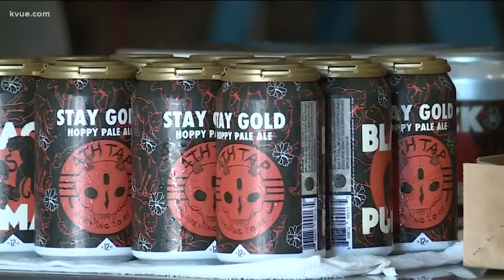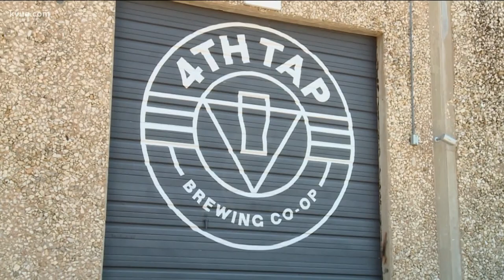Black Pumas beer gives back to local organizations | KVUE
Now you can pop a can of Black Pumas beer while giving back to a few local organizations. Cultural Reporter Brittany Flowers spoke to the band about the beer and other collaborations they've done recently.